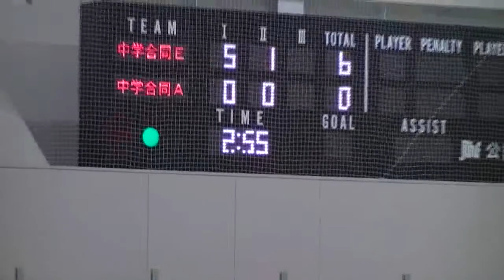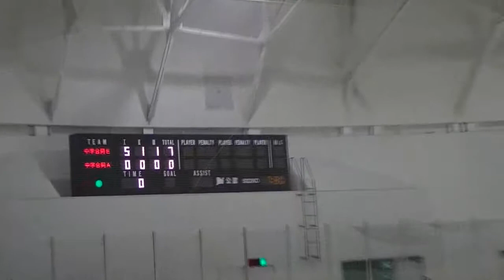2013 08 13 サマーカップ E vs A